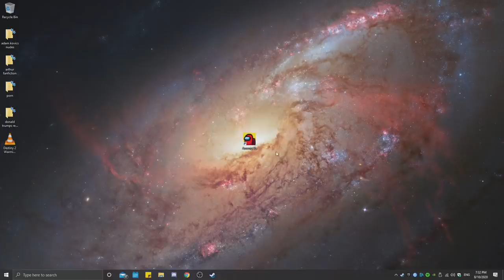Drill Sergeant Becomes an Imposter in Among Us!